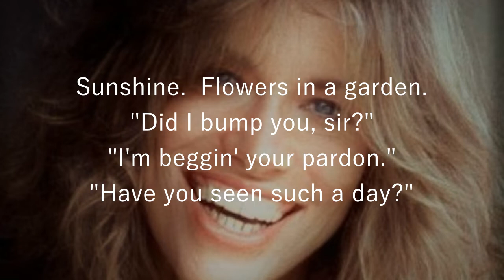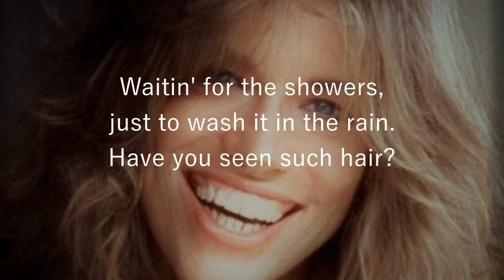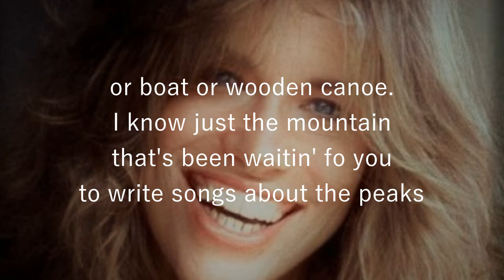Rolling Down the Hills CARLY SIMON (with lyrics)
A wonderful fun song from the pen and vocals of Carly Simon, taken from her debut album, 1971.